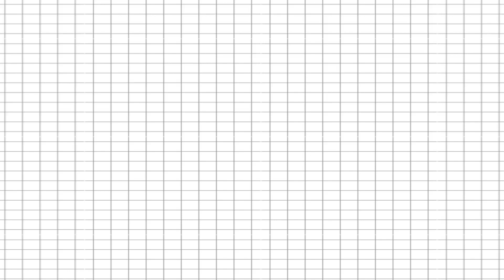CARA MUDAH BUDIDAYA ANTHURIUM DORAYAKI | ROSELA BUNGA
Assalamu'alaikum Wr.Wb
🚫JANGANG LUPA "LIKE,COMENT,SHARE, & YANG TERPENTING SUBREKNYA"
Lokasi : Jl. Kh. Hasyim Asyari
● Saya Ucapkan Banyak Terimakasih Kepada Kalian Yang Sudah Menonton Video Ini & Yang Sudah Melihat Channel Youtube Saya
 ● Bunga Ini Asli Bunga Milik Saya
 ●  Saya Tidak Menggunakan Bunga Yang Bukan Milik Saya Di Dalam Video-Video Saya, Salah Satu Tujuan Saya Adalah Mempromosikan Beeberapa Bunga Saya

Rosela Bunga